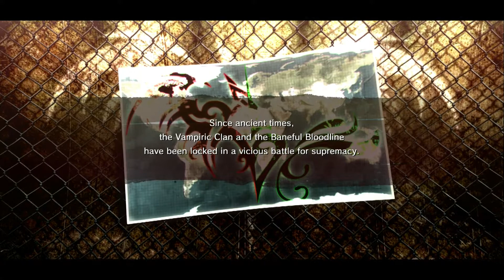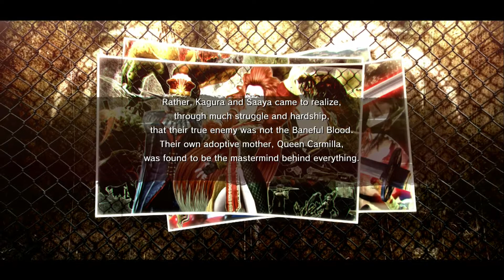Onechanbara Z2 Chaos - O inicio (PS4)